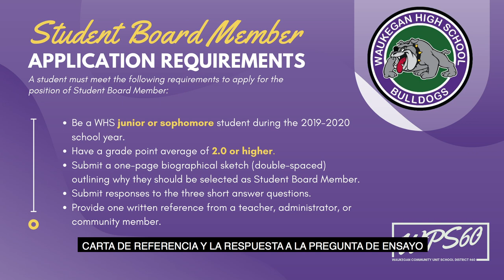Waukegan Public Schools Student Board Member Search 2020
The Waukegan Community Unit District #60 Board of Education is looking for current WHS sophomores and juniors to apply for its soon-to-be open Student Board Member position for 2020.